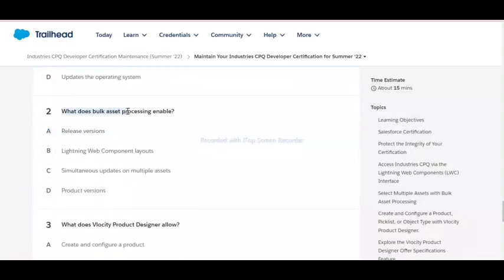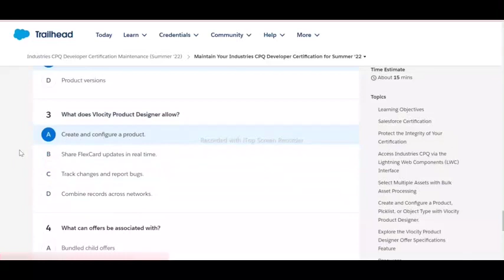Maintain Your Industries CPQ Developer Certification for Summer ‘22 | Salesforce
Maintain Your Industries CPQ Developer Certification for Summer ‘22 | Industries CPQ Developer Certification Maintenance (Summer '22) | Salesforce